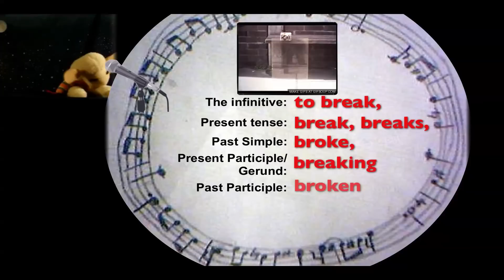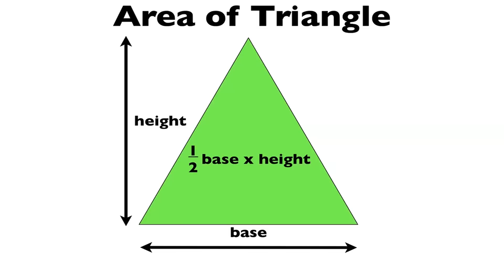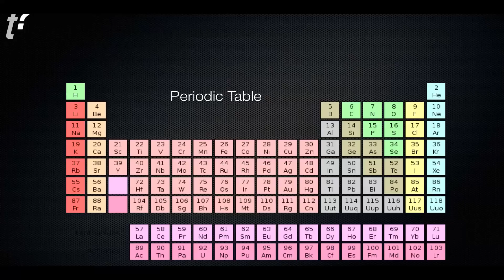Cycle 3 Week 14 What is an Element?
Videos for week 14